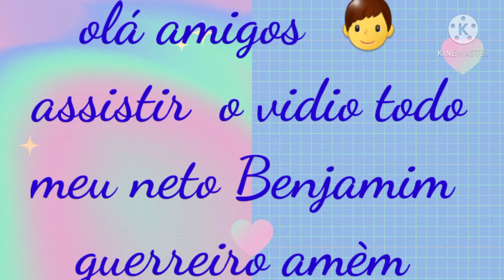BENJAMIM MEU NETO ENTENANDO PELA TERCEIRA VEZ MAIS DEUS ESTA NO CONTROLE AMÈM